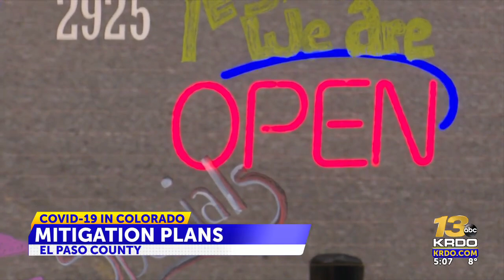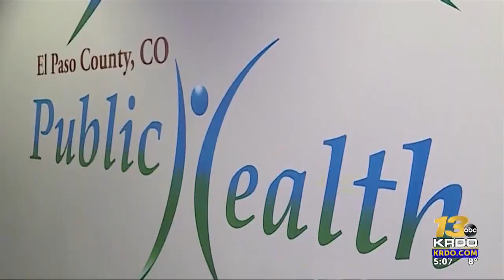EPC Public Health explains COVID-19 mitigation plan submitted to state